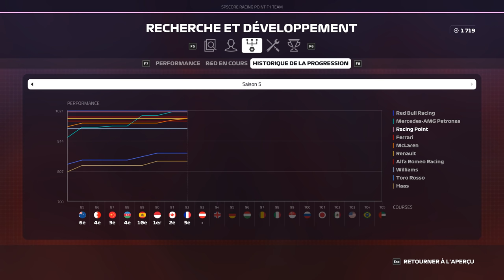F1 2019 - Carrière S5 #93 : Renault inaugure ses nouvelles couleurs !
Réseaux

Partenaires

• Aides : TC Intermédiaire
• Dégâts : Simulation
• Mod dégâts : Oui
• modding possible sur console : NON
• Commentaires en roulant : Oui

MODS